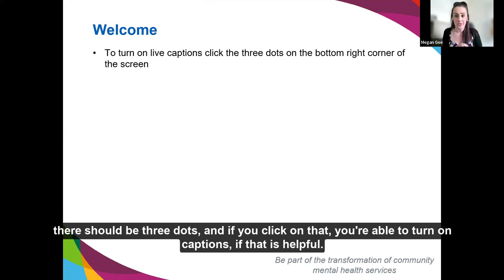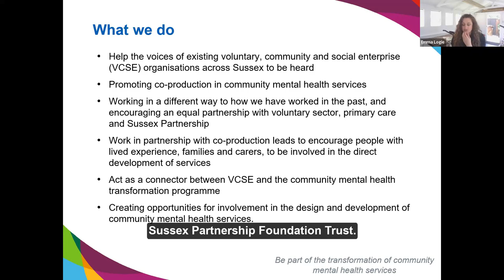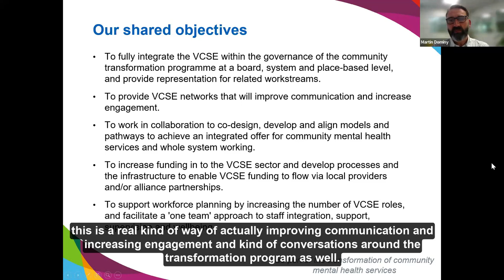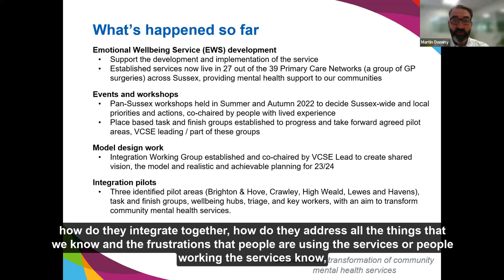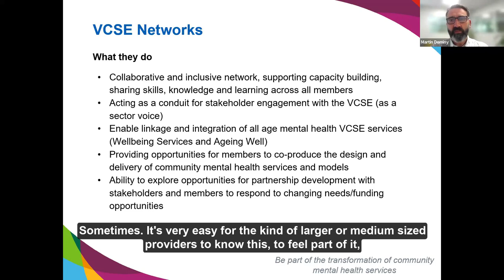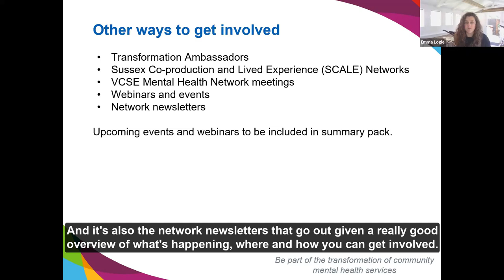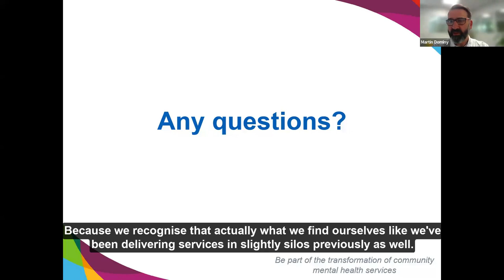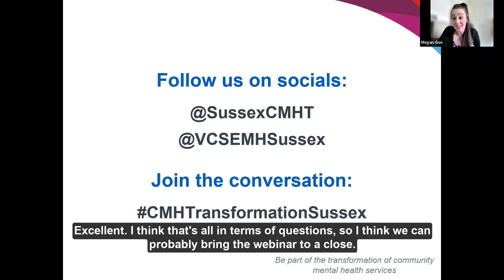May 2023 - Community Transformation Monthly Webinar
The role of the Voluntary, Community, and Social Enterprise (VCSE) in the community mental health transformation.